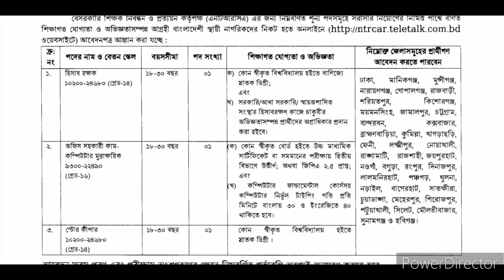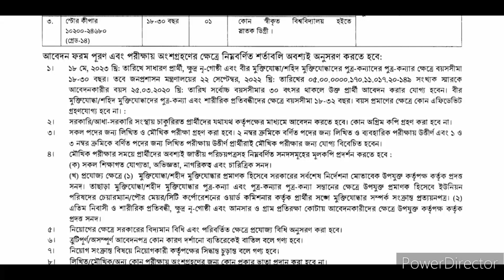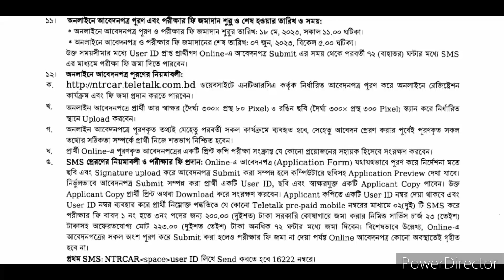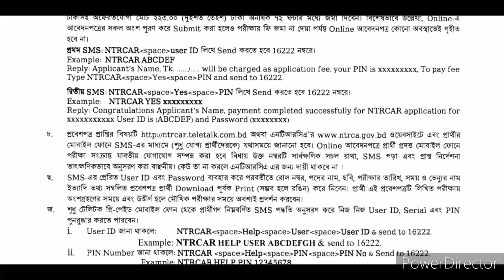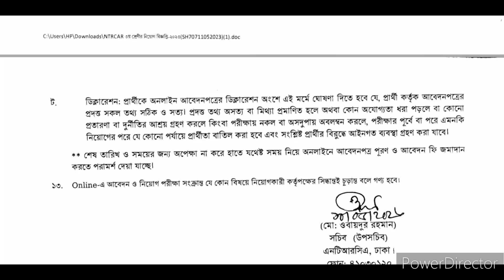বেসরকারি শিক্ষক নিবন্ধন ও প্রত্যয়ন কর্তৃপক্ষ (NTRCA) বিভিন্ন পদে নিয়োগ বিজ্ঞপ্তি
বেসরকারি শিক্ষক নিবন্ধন ও প্রত্যয়ন কর্তৃপক্ষ (NTRCA) বিভিন্ন পদে নিয়োগ বিজ্ঞপ্তি - ০৭/০৬

Deadline: 7 Jun 2023

এনটিআরসিএ’র রাজস্ব খাতের ৩য় শ্রেণির শূন্য পদে কর্মচারী নিয়োগের বিজ্ঞপ্তি

আবেদন শুরুঃ ১৮ মে ২০২৩